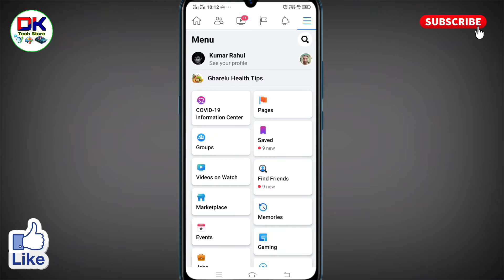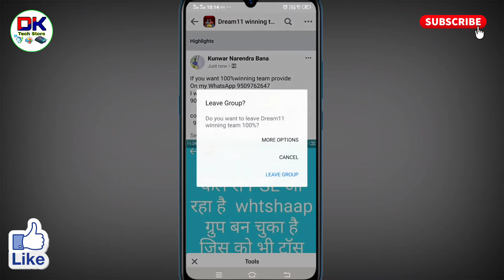facebook group me se exit kaise kare । facebook group se kaise nikale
अगर आप यह जानना चाहते है कि facebook group se kaise nikale जाते है तो इस विडियो को आप पूरा देखिये। इस विडियो में आप जानेंगे कि facebook group me se exit kaise kare जाते हैं।